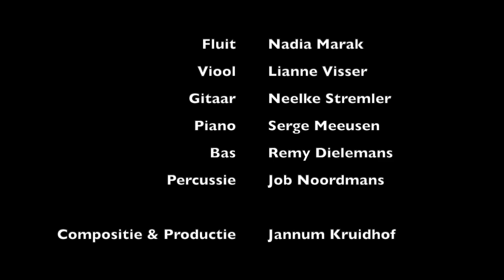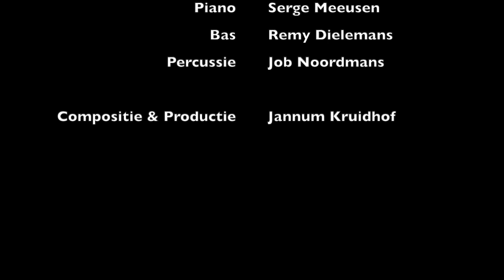Er is altijd wel ergens een vogel die jazz zingt... (2020, opus 38) - Small Ensemble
Fluit - Nadia Marak
Viool - Lianne Visser
Gitaar - Neelke Stremler
Piano - Serge Meeusen
Bas - Remy Dielemans
Percussie - Job Noordmans

Compositie & productie - Jannum Kruidhof